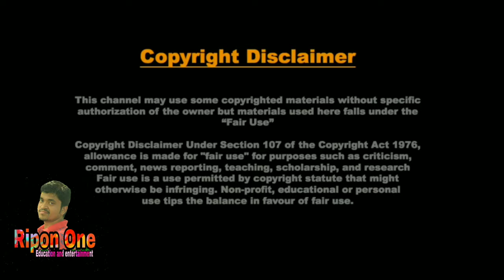বাংলায় কথা বলে বাংলাদেশ মাতালেন সালমান খান ও কেটরিনা | Salman Khan spoke Bengali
বাংলা কথা বলে বিপিএল এ পারফর্মেন্স করলেন সালমান খান ও কেটরিনা কাউফ